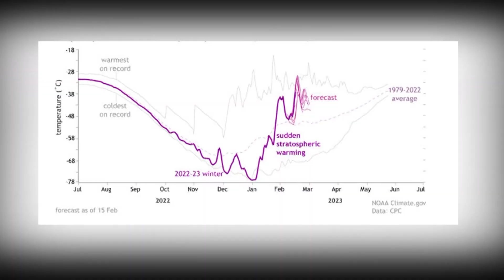Exploring the large-scale pattern responsible for the latest bout of cold weather